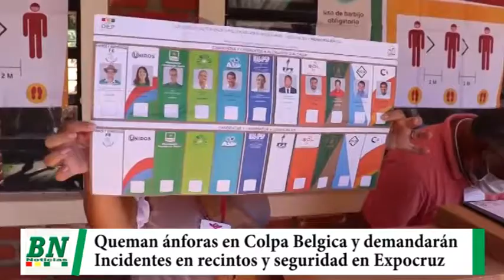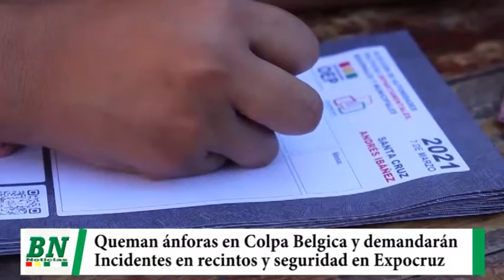Queman ánforas en Colpa Bélgica y alistan demanda contra responsables, incidentes en recintos electo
Queman ánforas en Colpa Bélgica y alistan demanda contra responsables, incidentes en recintos electorales y Alcaldía da seguridad en Expocruz